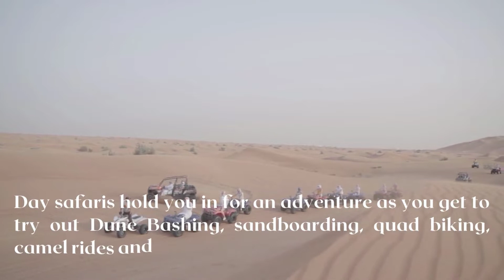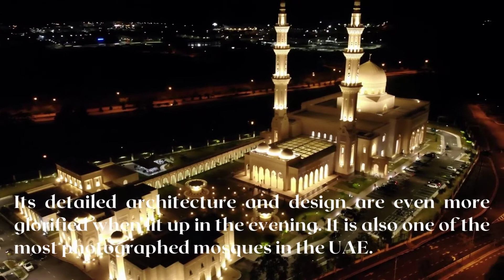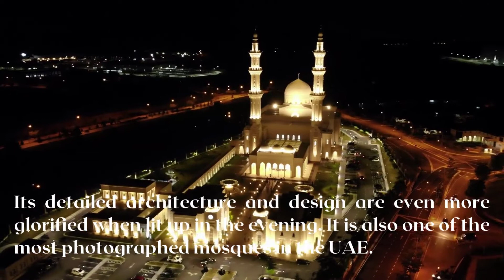10 Must Visit Places in Dubai | Dubai Trip 2022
10 Must Visit Places in Dubai | Dubai Trip 2022

1. The Burj Khalifa
Towering at a height of 2,700 feet, the Burj Khalifa is currently the tallest tower in the world.

2. The Dubai Aquarium & Underwater Zoo
Located on the ground floor of the Dubai Mall, the Dubai Aquarium & Underwater Zoo houses over 33,000 marine life occupying the 10 million litres of water within the tank.

3. The Dubai Mall, also known as the home of the Dubai shopping festival, is one of the world's largest shopping malls with an area of over 500,000 square meters.

4. Aquaventure Waterpark
One of the biggest water parks of Dubai, Aquaventure is located in the Atlantis hotel complex.

5. Dubai Marina
Nestled in the region popularly known as 'New Dubai', Dubai Marina is a conceptualized man-made canal city.

6. Atlantis the Palm
With a private sandy beach and 5-star amenities, Atlantis is the first ever resort to be built on the Palm Jumeirah Island in Dubai.

7. The Dubai Frame
Located in Zabeel Park, The Dubai Frame acts as a frame to some of the greatest architectural marvels of Dubai including the Burj Khalifa.

8. Dubai Desert Safari
Dubai, mainly renowned for its great infrastructure, is also known for its adventurous streak. At the heart of Dubai is still its desolated desert. And so, to enjoy the desert a bit more effectively, the city presents various Desert Safari options.

9. Burj Al Arab
Established in the year 1999, Burj Al Arab is one of the premium hotels of Dubai located on an artificial island off Jumeirah Road. Designed in the shape of a sail of a dhow, this iconic landmark houses an array of shiny chauffeur-driven limousines and a private helipad.

10. Jumeirah Mosque
Jumeirah Mosque is regarded as one of the most beautiful mosques in the UAE.